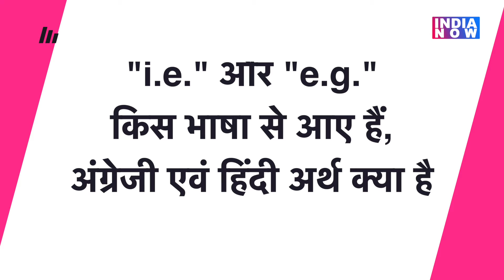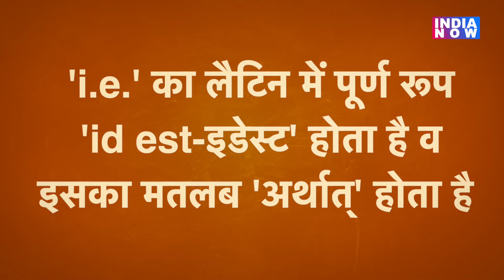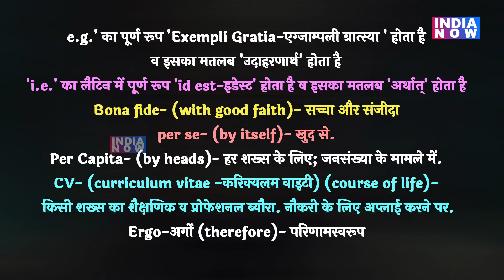i.e और e.g का मतलब क्या होता है? दोनों में क्या अंतर है ?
अंग्रेजी भाषा में कुछ शब्द कंफ्यूज कर देते हैं। जो अच्छे जानकार हैं वो  इन्हें भली-भांति जानते हैं परंतु अंग्रेजी का सामान्य ज्ञान रखने वाले लोग नहीं समझ पाते ...